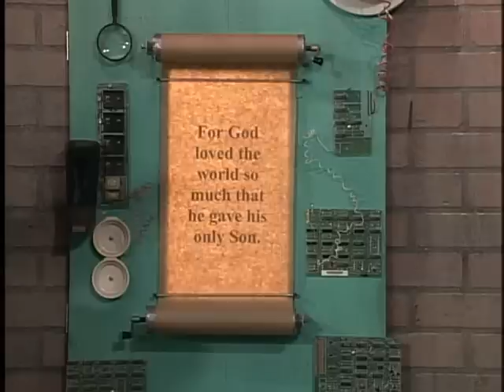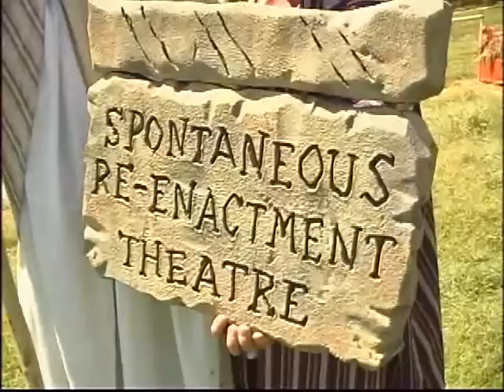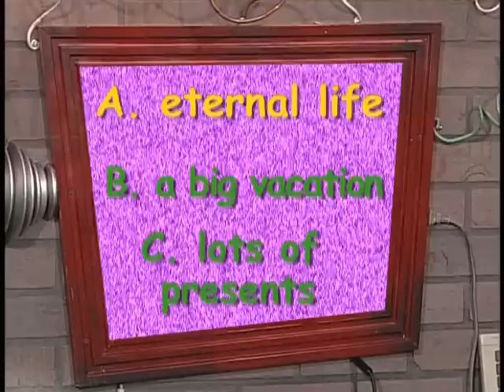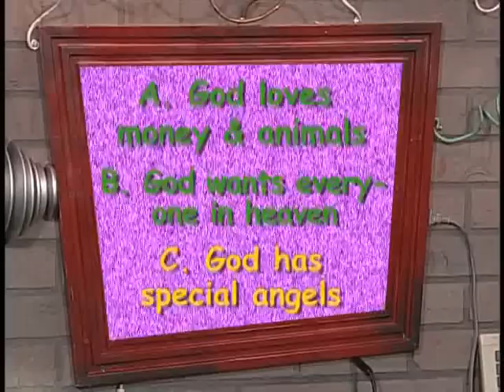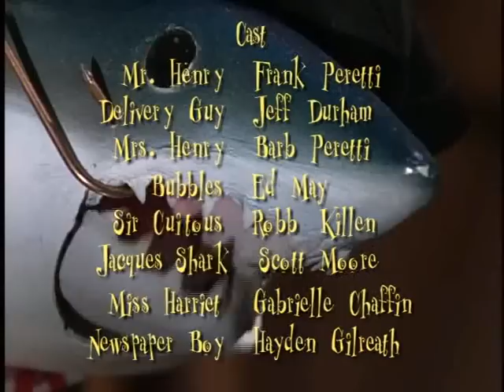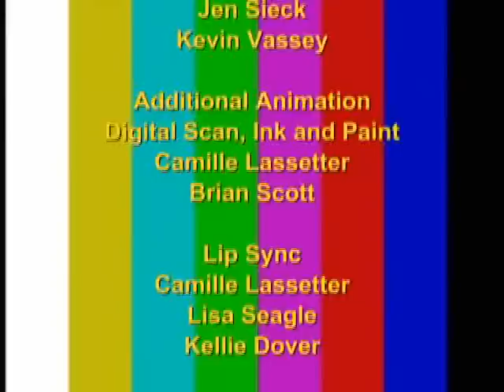Salvation - Mr. Henry's Wild & Wacky Bible Stories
Did you know that Jesus died for you? Do you know who Jesus is? Where will you go when you die? Join the never ending action that fills Mr. Henry's workshop and you'll learn surprising lessons about God and His Word.